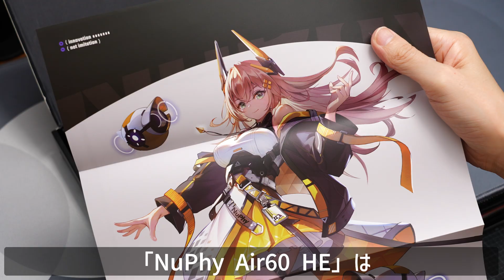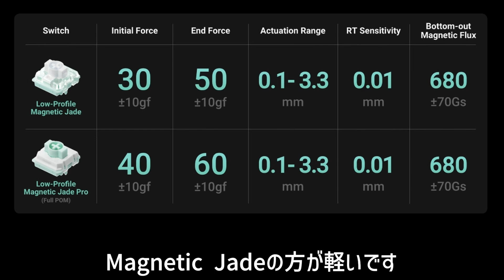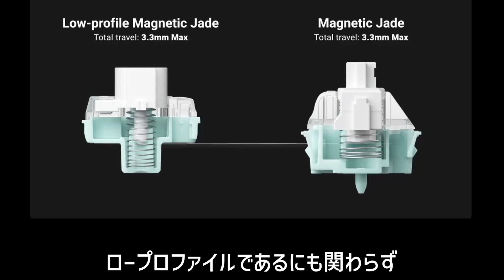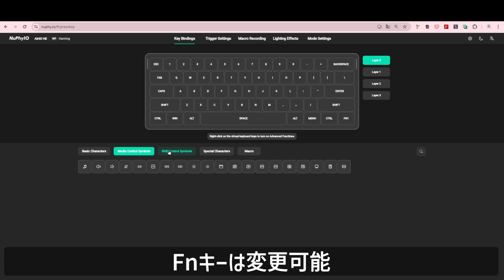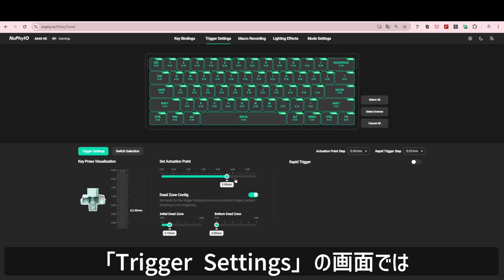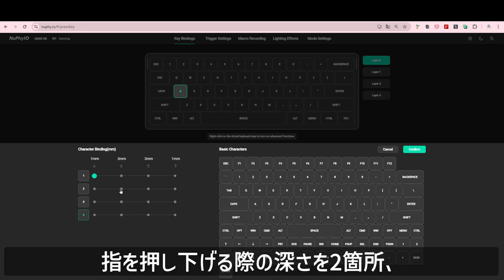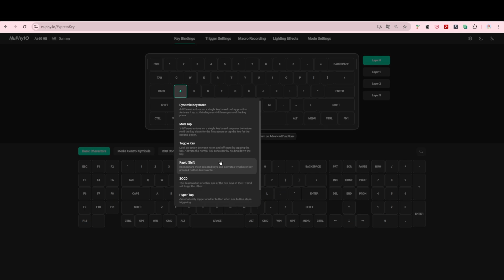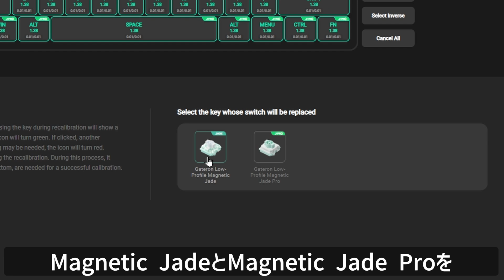【実はコスパがいい！NuPhyの高性能ラピッドトリガー】話題の新スイッチ搭載 NuPhy Air60 HE レビュー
NuPhy Air60 HE

NuPhy Air60 HEは以下の特徴をもったメカニカルキーボードです。
- 注目度の高い薄型＆コンパクトな磁気スイッチキーボード
- 8000Hzポーリングレート、0.1msのレイテンシーを実現し高性能
- 0.01mm のRT感度、0.1～3.3mmの作動範囲を実現
NuPhyとGateronとの共同開発によって生まれた注目の「Magnetic Jade Pro」に対応
- 滑らかで心地よい打鍵感を実現
- ガスケット構造を採用し、柔軟性の高い打鍵感を実現
- RGBを点灯させてもRT精度が低下しないMCUを搭載
- Rapid Trigger, Rapid Shift, SOCDそしてKDS/Mod-Tap/TGL,Hyper Tapを実装し、ゲーマーのニーズが高い機能に対応
- 柔軟なキーマップ変更により入力効率向上
- 全ての入力を認識するNキーロールオーバーに対応
- テカリにくいPBTキーキャップに加え、アクセントには透明感の高い青のキーキャップを採用
- Webアプリによるカスタマイズであるため、高い利便性を実現
- Win、Mac、Android、iOSにて利用可能

Amazon ストアフロント

The NuPhy Air60 HE is a mechanical keyboard with the following features:

- Highly anticipated thin and compact magnetic switch keyboard
- High performance with an 8000Hz polling rate and 0.1ms latency
- 0.01mm RT sensitivity and an actuation range of 0.1–3.3mm
- Supports the notable “Magnetic Jade Pro,” jointly developed by NuPhy and Gateron
- Smooth and comfortable typing experience
- Equipped with a gasket structure for a flexible typing feel
- Includes an MCU that maintains RT accuracy even when RGB is on
- Features Rapid Trigger, Rapid Shift, SOCD, KDS/Mod-Tap/TGL, and Hyper Tap, meeting the needs of gamers
- Improved input efficiency through flexible key remapping
- N-key rollover recognizing all inputs
- Durable PBT keycaps with high-transparency blue accent keycaps
- Web app-based customization for high convenience
- Compatible with Win, Mac, Android, and iOS